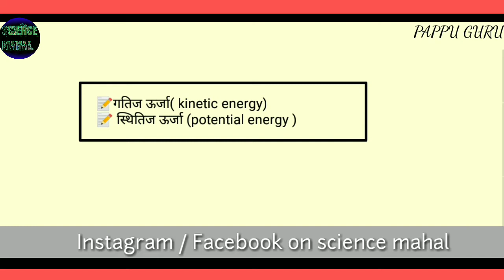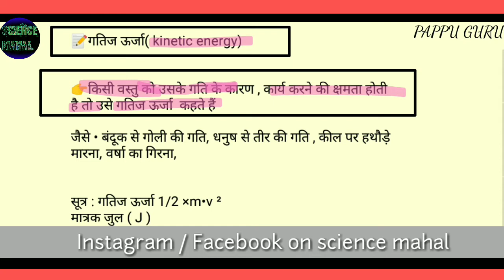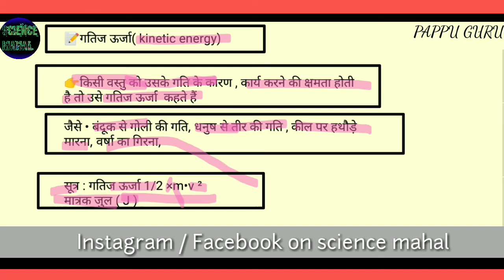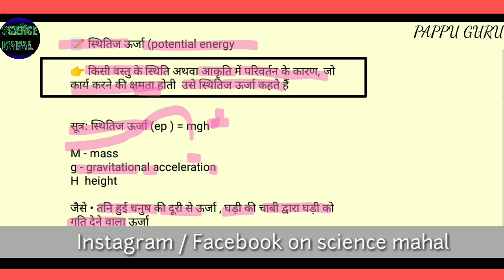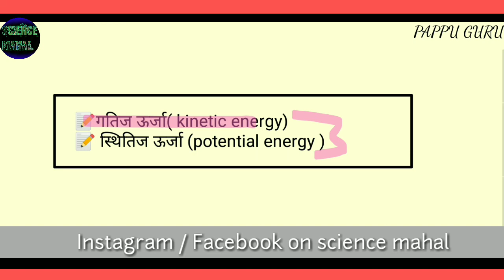गतिज ऊर्जा किसे कहते हैं,स्थितिज ऊर्जा किसे कहते हैं ,गतिज ऊर्जा एवं स्थितिज ऊर्जा में अंतर , pappu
तिज ऊर्जा किसे कहते हैं // स्थितिज ऊर्जा किसे कहते हैं // गतिज ऊर्जा एवं स्थितिज ऊर्जा में अंतर //pappu guru // pappu bhai // pappu sir//

गतिज ऊर्जा किसे कहते हैं // स्थितिज ऊर्जा किसे कहते हैं // गतिज ऊर्जा एवं स्थितिज ऊर्जा में अंतर //pappu guru // pappu bhai // pappu sir//

1) गतिज ऊर्जा किसे कहते हैं // स्थितिज ऊर्जा किसे कहते हैं // गतिज ऊर्जा एवं स्थितिज ऊर्जा में अंतर //pappu guru // pappu bhai // pappu sir//

1) gatij urja kise kahte Hain
2) estiti urja SE se aap kya samjhtehain
3) gatijurja kise kahte hain
4) ) gatij urja SE aap kya samjhte Hain
5)gatij urja kise kahate Hain
6) estitij urja kise kahte Hain